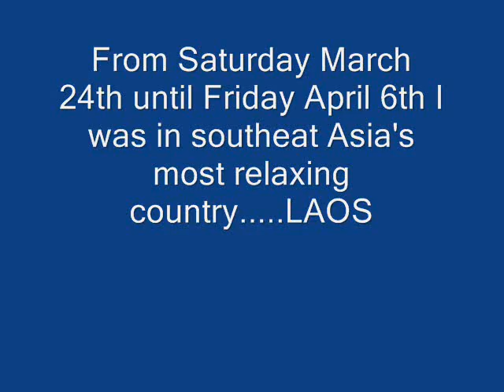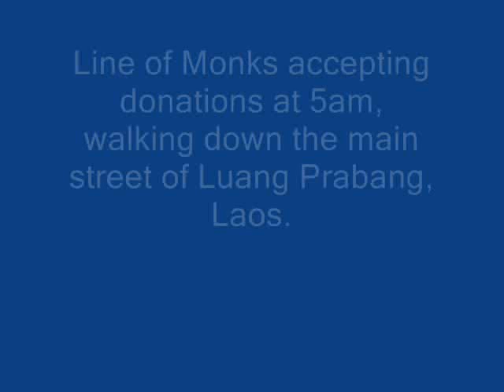Southeast Asia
my trip to Laos